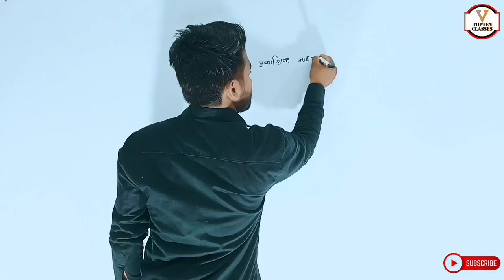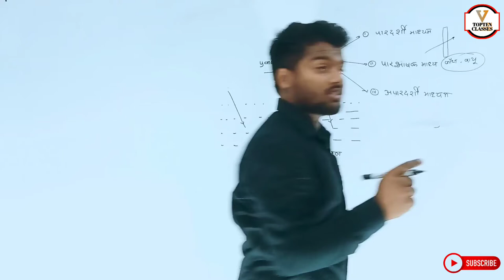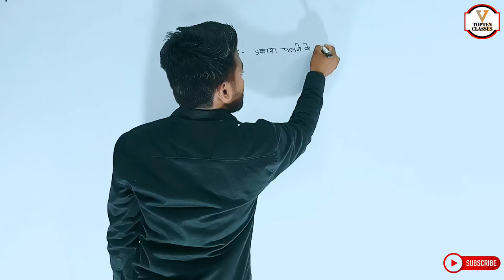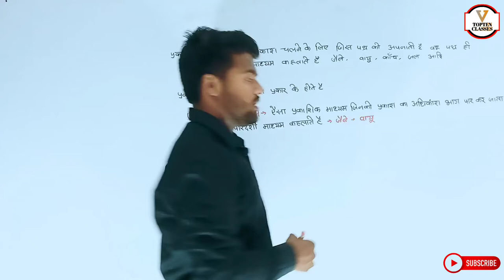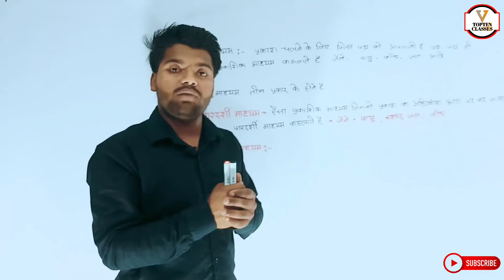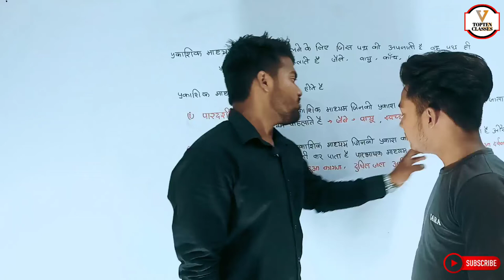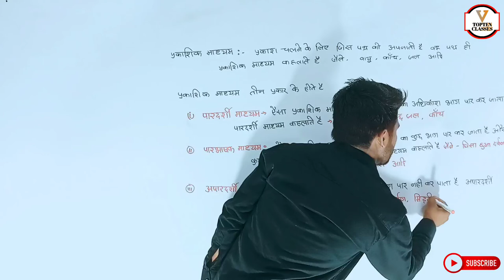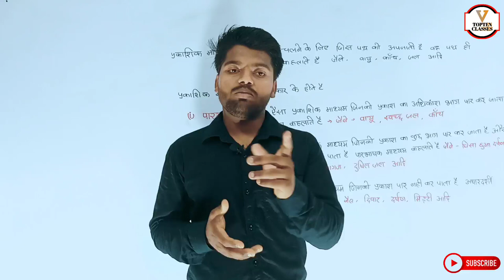Physics Class 10th Chapter 1 | Hindi Medium | प्रकाश | भौतिक विज्ञान 10th | Aniket Sir...